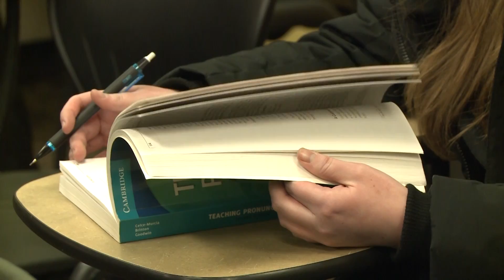Teaching English as a Second Language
A new program at MSUM is preparing students to teach English at home and abroad. Originally aired on MSU Moorhead's Campus News on 2-17-18.